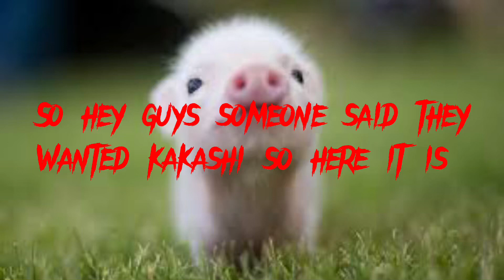Here is kakashi